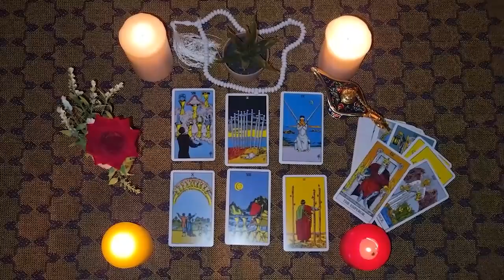PISCES💥HIS CASTLE COLLAPSED!! AN EMOTIONAL STORM AND HE IS NOT HAPPY WITHOUT YOU// NO MORE MOURNING